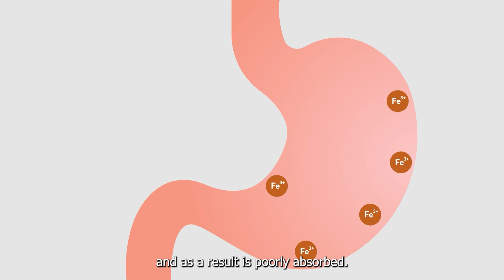Dr. Stephanie Ooi - Frequently Asked Questions (Advance)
Dr. Stephanie Ooi answers a series of Frequently Asked Questions about Active Iron.